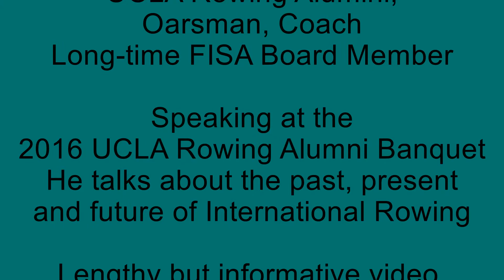Matt Smith, FISA Executive Director, Feb. 27, 2016 UCLA Part 1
Part 1

Matt Smith FISA, International
Rowing Organization Executive Director
UCLA Rowing Alumni,
Oarsman, Coach
Long-time FISA Board Member

Speaking at the 2016 UCLA Rowing Alumni Banquet
in the Pauley Pavilion Club
He talks about the past, present
and future of International Rowing

Introduction by Bill Palmer
UCLA Rowing F.O.U.R. President

Lengthy but informative video.